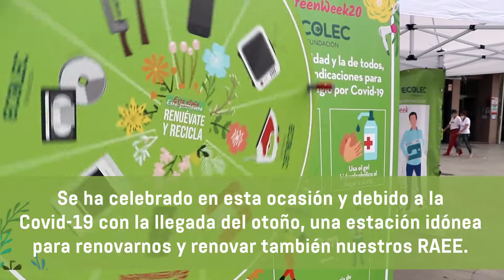La GreenWeek20 se despide de Granada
La cuarta edición de la GreenWeek20 se despide de Granada. Queremos dar las gracias al Ayuntamiento de Granada y, por supuesto, a toda la ciudadanía por tomar conciencia de la importancia del correcto reciclaje de los Residuos de Aparatos Eléctricos y Electrónicos (RAEE).